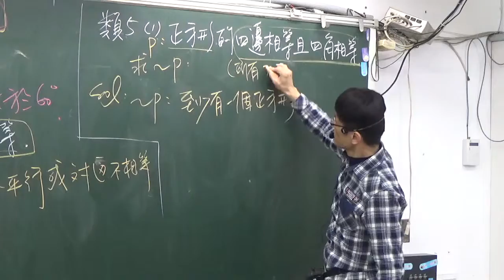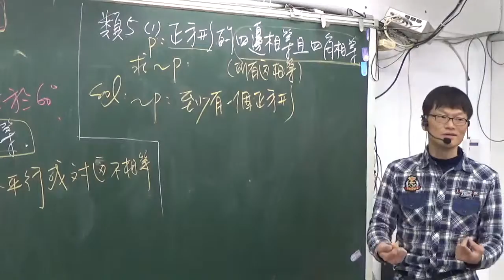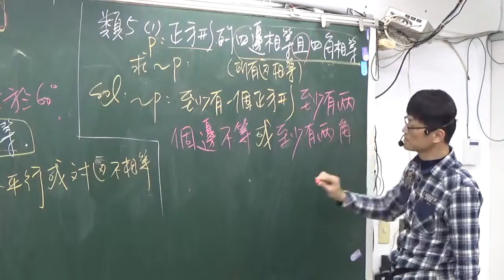B1--2-1--12---類題5(1)--- 複合敘述的否定敘述